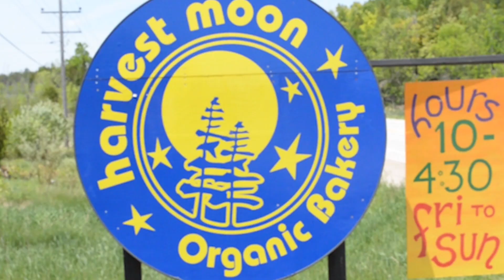What I Ate Today ♢ Vegan ♢ Drone Adventure♢ VLog#21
What I Ate Today ♢ Vegan ♢ Drone Adventure - What an awesome day! Delicious food and adventure what more could you ask for!?

Follow us on:
Snap Chat - lighttwinshenry
Snap Chat - lighttwinsjason